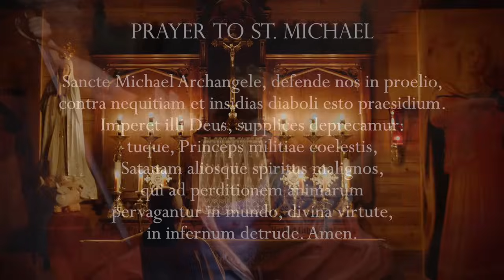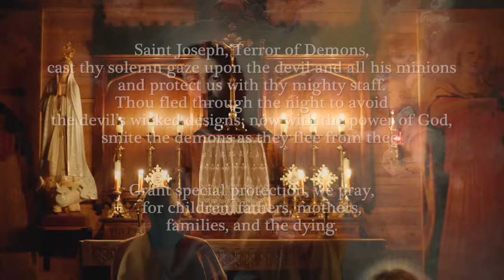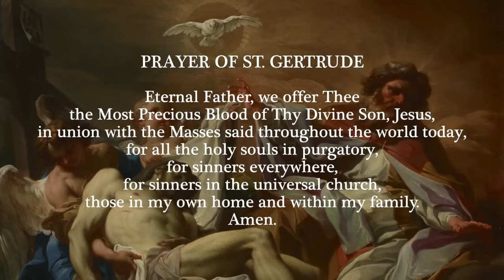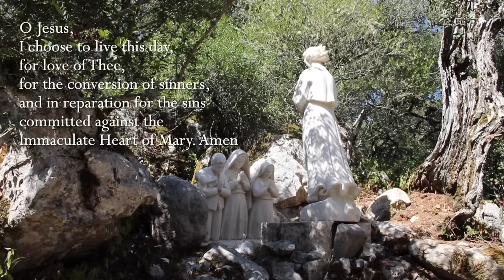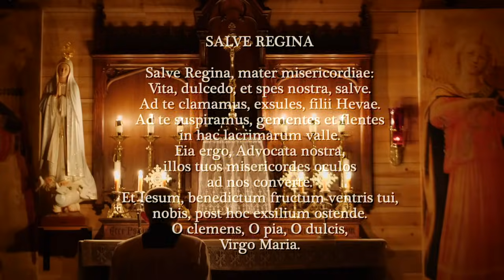Tuesday, 30th July 2024 - Our Lady of Fatima Rosary Crusade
Chapters
00:00 – 6:26 Opening prayers and intentions
6:27 – 7:11 Minute of Silence
7:12 – 32:08 Rosary

Artwork:
The paintings used in today’s Sorrowful Mysteries are (in order of appearance):

Hymns: Adoramus Te Christe-(Minute of Silence) Traditional Improperia Cordans (1st), Jesu Salvator Mundi (2nd), O Sacred Head Surrounded (3rd), Fortunatus Crux Fidelis (4th), Ravanello Adoramus Te Christe (5th), Tartini Stabat Mater (Closing)